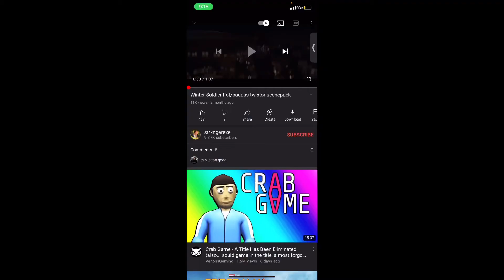Winter soldier edit